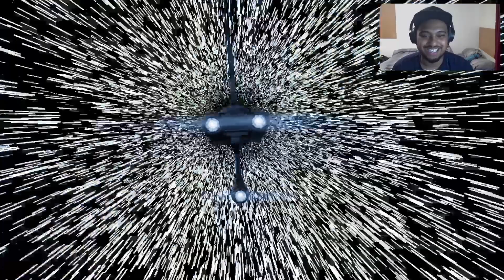Jedi Survivor Ep 39 - Treachery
Welcome to the continuation of our newest galactic adventure with Cal Kestis and BD-1 in Jedi Survivor.
Our celebrations from our victory over Dagan are cut short as we are betrayed.